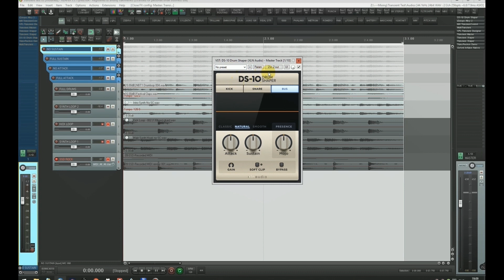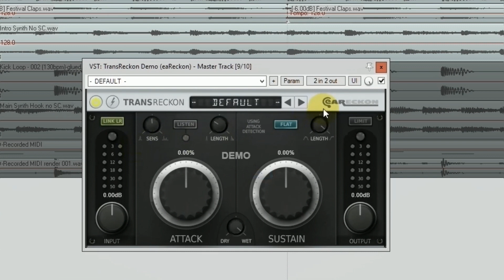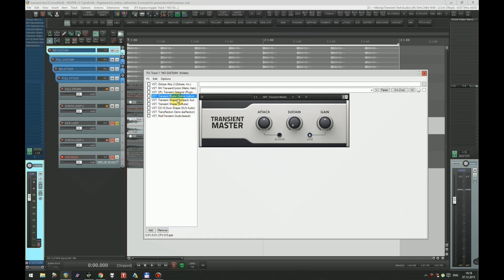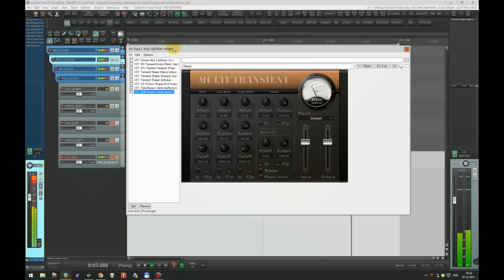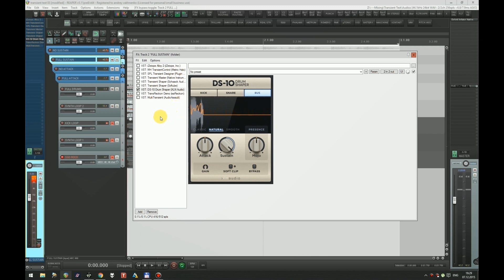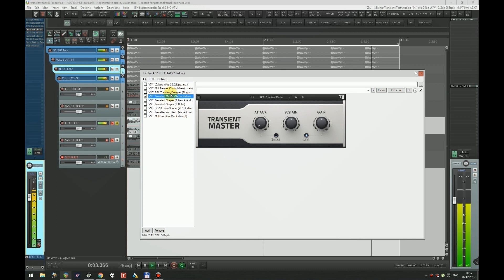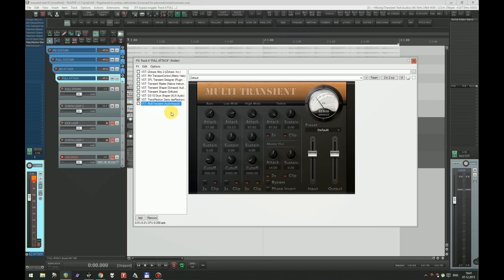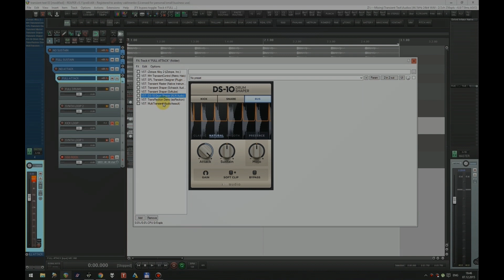AVR 027 - Обзор и сравнение девяти TRANSIENT SHAPER-ов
SPL Transient Designer
Metric Halo Transient Control
Izotope Alloy 2
Audio Assault Multi Transient
Schaack Audio Transient Shaper
Native Instruments Transient Master
Softube Transient Shaper
Eareckon Transreckon
XLN Audio DS-10